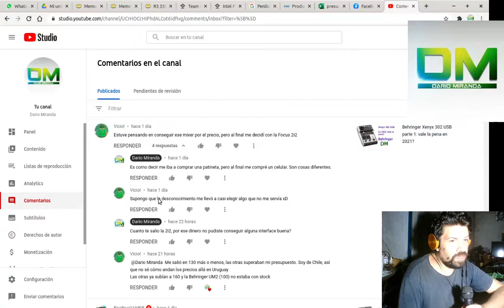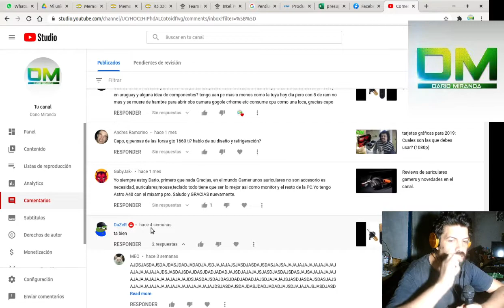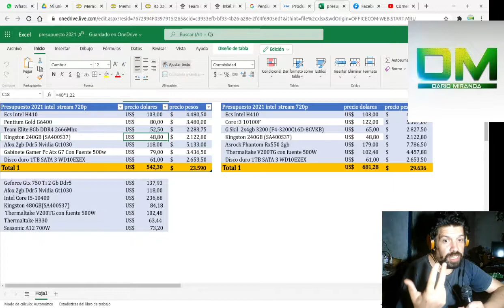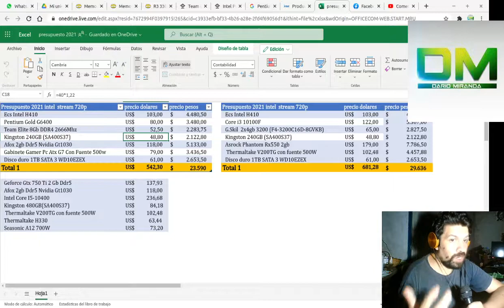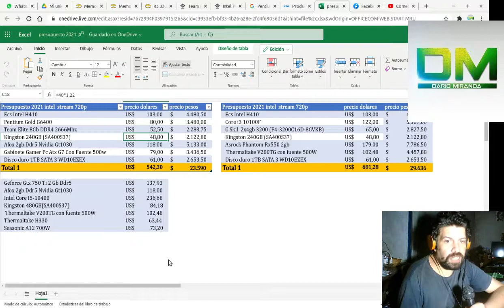2 ensambles virtuales de entrada: USD 550 y USD 700 (para stream de gama baja) (Resubido)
Resubido con audio correguido
Excel con los componentes: